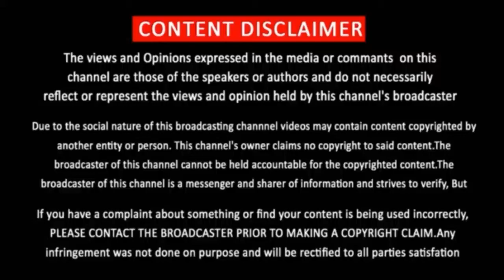Eng vs Aus 3rd T20 Highlights | Tamil | Eng Vs Aus 3rd T20 Results | Cricket | England | Australia